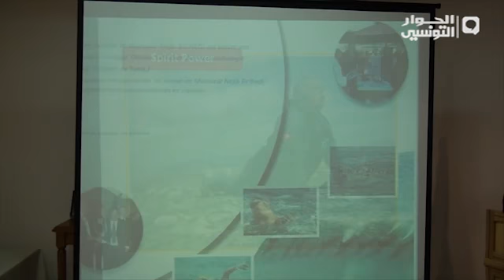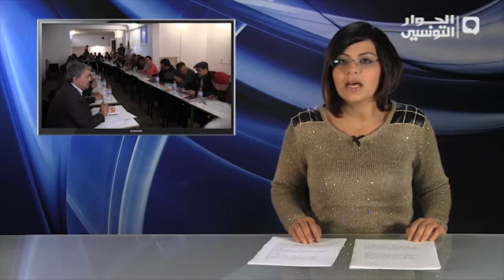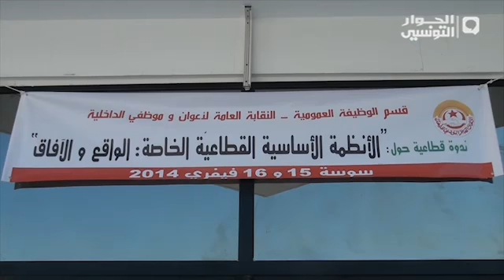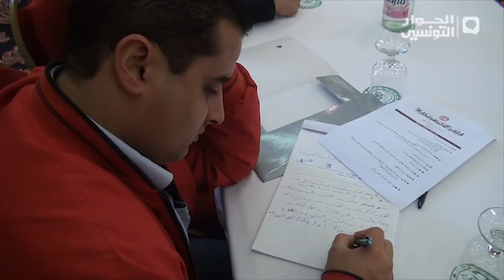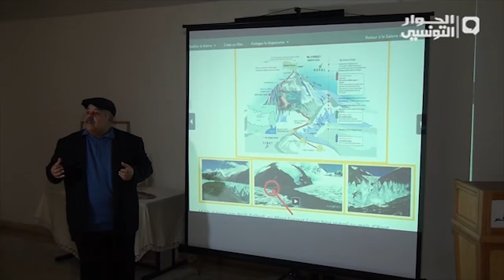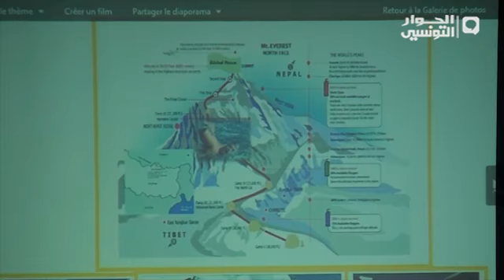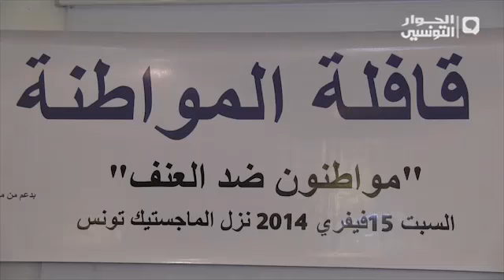نشرة الأخبار الرئيسية 15-02-2014